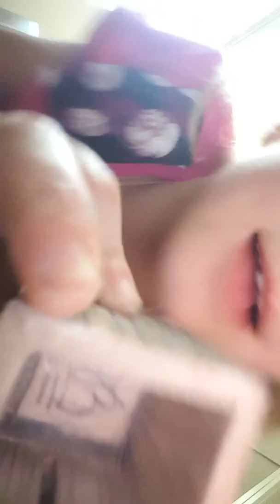Part 1 lost boy